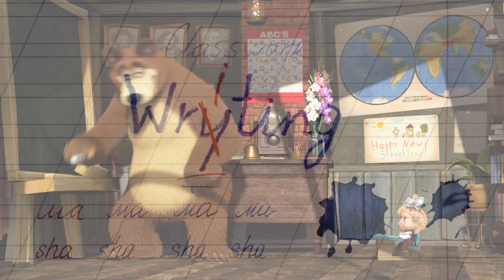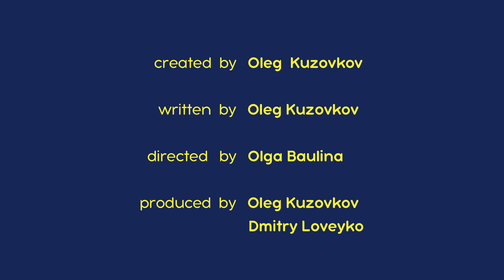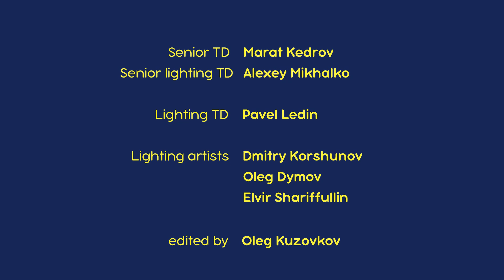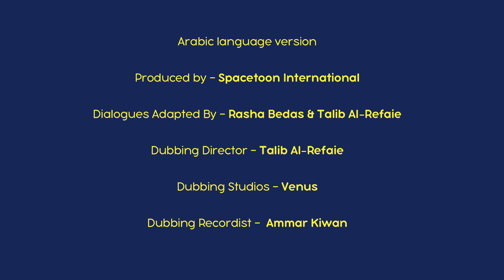ابحث عن القطعة 🐻👱‍♀️ ماشا والدب ❓ Masha and the Bear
📖 أبجد هوز🎈(الحلقة  11)
📖 هاتفني رجاءً  📞 (الحلقة  9)
📖 الطبيبة ماشا ثانية 👱‍♀️ (الحلقة 16)
📖 انطلق يا حصاني 🐯(الحلقة   28)
📖 ابتسم لي 📷 (الحلقة  34)